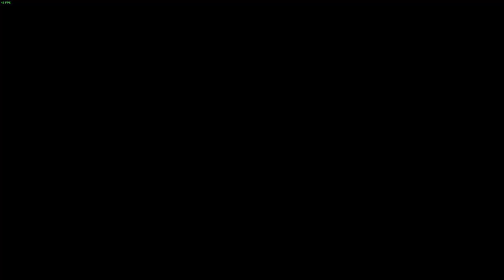The Red House - The Medium Let's Play (Part 6)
The Medium Let's Play (Part 6)

Become a medium living in two different worlds: the real one and the spirit one. Haunted by the vision of a child’s murder, you travel to an abandoned hotel resort, which many years ago became the stage of an unthinkable tragedy. There you begin your search for difficult answers. As a medium with access to both worlds, you have a wider perspective and can see more clearly that there’s no one simple truth to what others perceive. Nothing is what it seems, everything has another side.